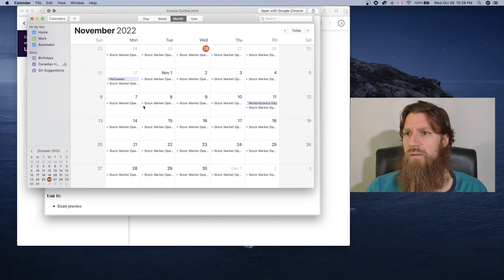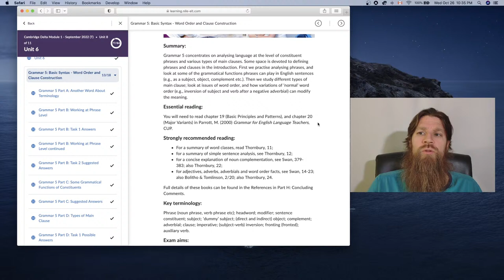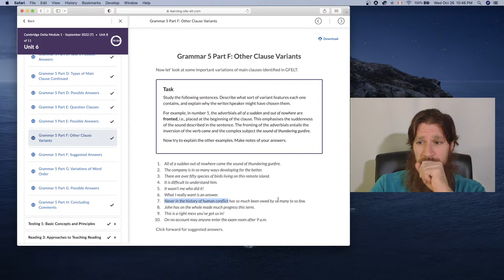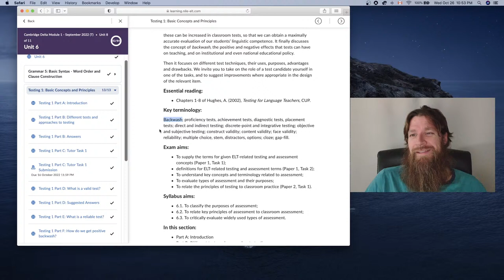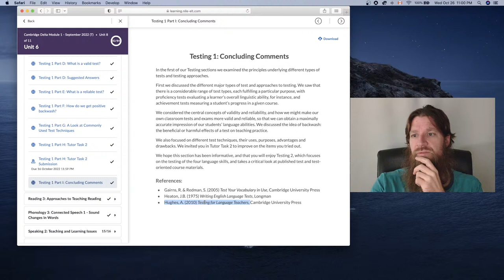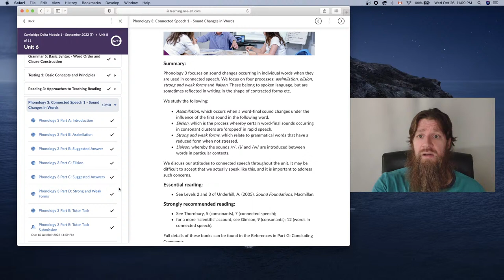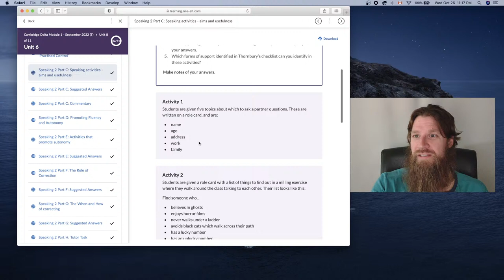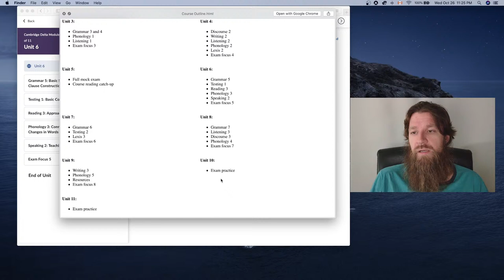DELTA Unit 6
Taking a look at Unit 6 of the NILE DELTA course.